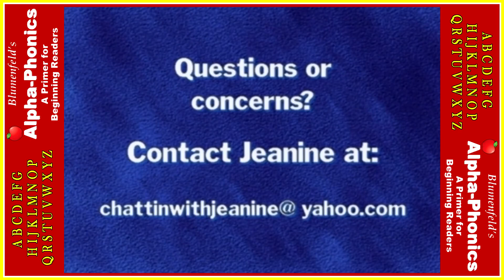Sam Blumenfeld Interivew on the Jeanine Notter Show February 2007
Autrhor and homeschool pioneer Sam Blumenfeld is interviewed by Jeanine Notter and Bill McNally